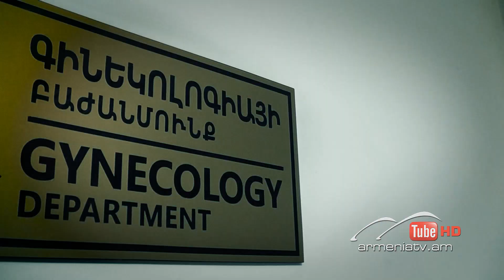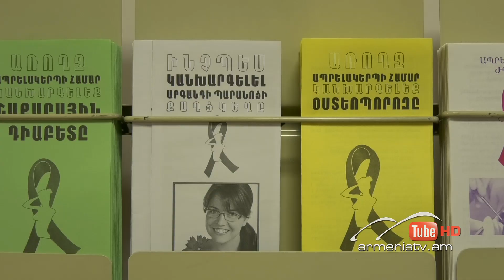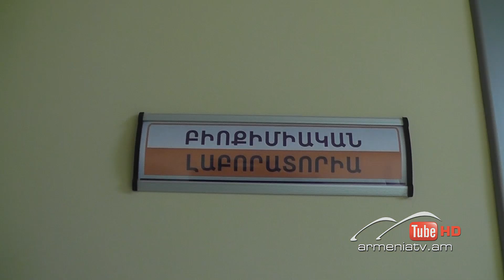Սուր անկյուն 12.03.2023 - Տաթև Աբրահամյան «Հորմոնները իրենցը անում են»